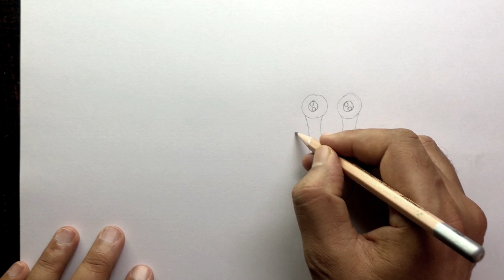Drawing Tutorials for Beginners | How to draw Snail easy with simple technique for beginners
In this video i will show you How to draw Snail with Simple and Easy Technique.

Drawing Books:

Brustro Watercolor Pape 200 GSM

WaterColor:

KOI Watercolors
Water Color
Painting Brush